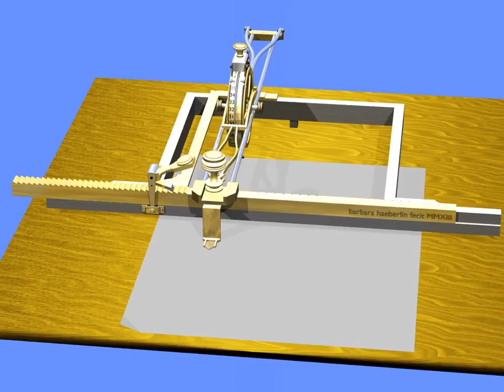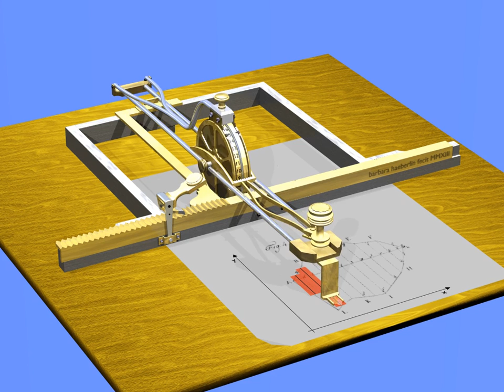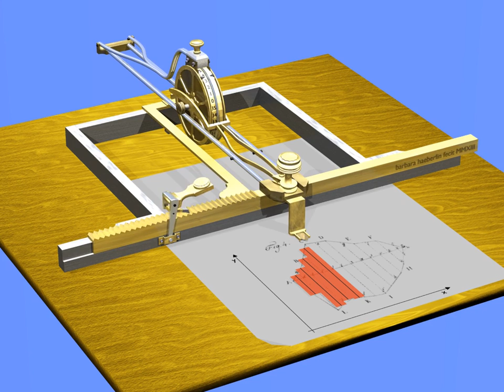Zobel-Planimeter (1815)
In 1815 the Bavarian surveyor Zobel invented this mechanism for approximately calculating areas.
Eine Ausstellung zur Geschichte der frühen Planimeter findet von Mai bis September 2014 im Bayerischen Vermessungsamt statt